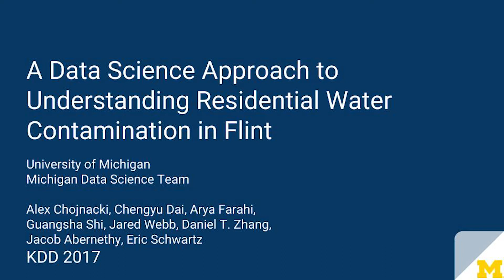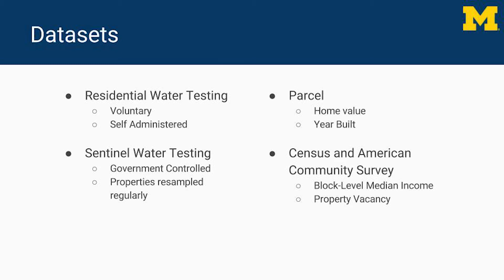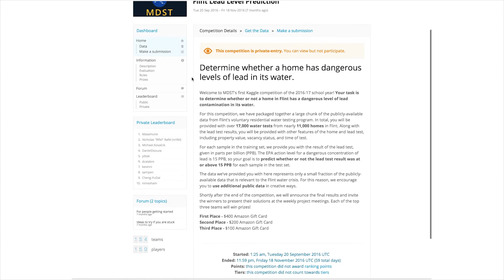A Data Science Approach to Understanding Residential Water Contamination in Flint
Jacob Abernethy (University of Michigan, Ann Arbor)
Alex Chojnaki (Michigan Data Science Team)
Chengyu Dai (Michigan Data Science Team)
Arya Farahi (Michigan Data Science Team)
Eric Schwartz (Ross School of Business)
Jared Webb (Brigham Young University)
Guangsha Shi (University of Michigan)
Daniel T. Zhang (Michigan Data Science Team)

The Flint Water Crisis was followed by a huge investment by residents and government officials to sample and test the water in Flint homes in order to understand the causes and extent of the lead contamination. This trove of data, most of which was made publicly available, is by far the largest dataset collected on lead in a municipality water system. In this paper we study several aspects of Flint’s water troubles, and we lay out a number of analytical and algorithmic results on lead poisoning, many of which generalize well beyond one city. For example, we show that elevated lead risks are surprisingly predictable, to a reasonable extent, and we explore various factors associated with elevated lead. These risk assessments, developed in large part via a crowdsourced prediction challenge at the University of Michigan, have been incorporated into an informational web and mobile application, funded by Google.org, designed to target Flint residents. We also explore questions of self-selection in the residential testing program, and what factors induce residents to voluntarily sample their water, when they test, and how often.